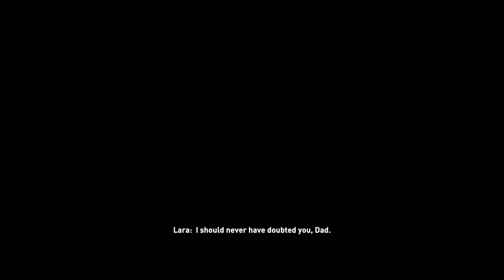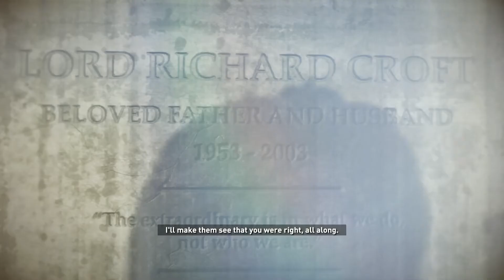Let's Play Rise of the Tomb Raider #11 - Rescue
Jonah is a friend worth fighting for.